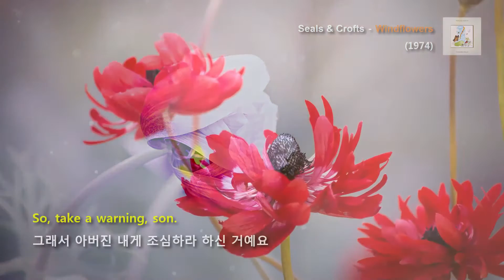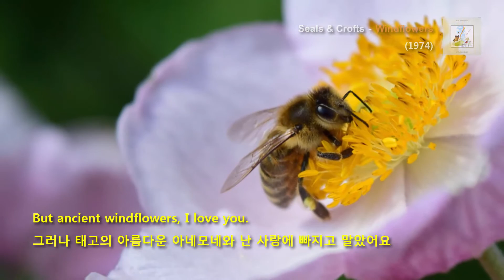Seals & Crofts - Windflowers (1974)